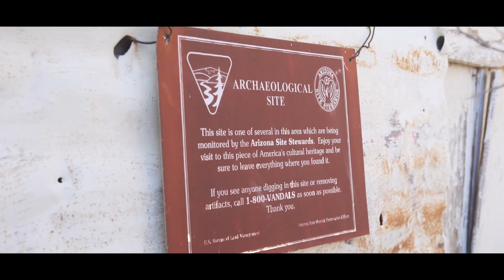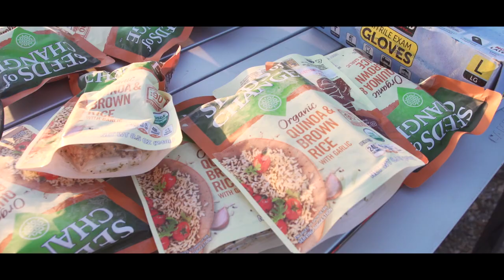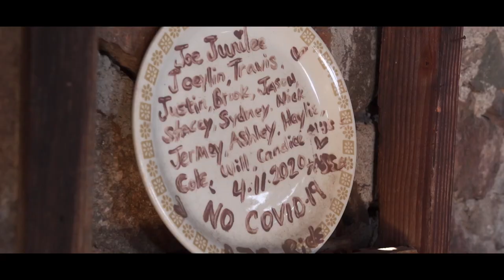Yamaha RMAX 1000 Arizona Ghost Town Adventure Ride - PART 2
Luke's Arizona Ghost Town Offroad Adventure aboard RMAX 1000 side-x-sides continues with the crew from Yamaha along with special guests, AMA and Supercross champion Ryan Villapoto and UFC bantam weight champion TJ Dillashaw as they navigate their way through the rugged and beautiful Arizona backcountry in search for abandoned settlements dating back to the past century.

DIRT TRAX TV is an international award-winning offroad program that answers the demand from ATV and UTV enthusiasts across North America with National broadcast coverage on OLN and Sportsman Channel in Canada and on Outdoor Channel in the United States.

DIRT TRAX continues to gain recognition for excellence in broadcasting and has been awarded several honours including the prestigious Golden Moose Award (GMA) from Outdoor Channel for Best Videography and Camera Work and Best Off-Road TV Show marking the very first time an offroad television show has won not one, but two GMAs and was also recognized by Wild TV in Canada with a Grizzly Award for Best Educational Fan Choice.